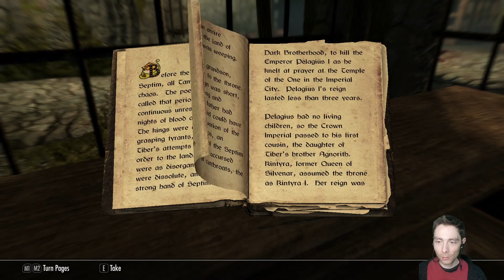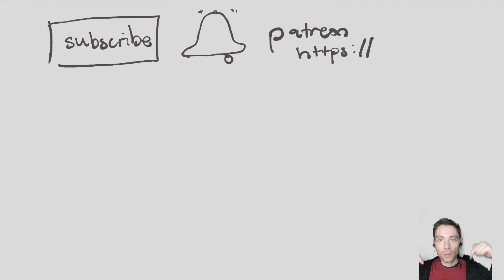Skyrim (Part 1) (Learn English Like a Native with Video Games - Level: 1,000 hours & ↑)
Learn English just like a native kid by listening to comprehensible input! There is no homework, no grammar lessons, no memorization. Let your brain do all the work for you while you enjoy listening!

Remember, DON'T TRY to remember words or focus on them, JUST follow the meaning, your unconscious mind will take care of ALL the rest over time!

Just watch, listen, enjoy and practice patience! :)

DON'T repeat after me - this blocks listening and acquisition
DON'T write down words - this takes your focus away and weakens your listening skills
DON'T try to memorize or study - this is too much effort and can create interlanguage
DON'T worry if you can't remember words - this means you just need more input ;)

If you understand less than 50% - you need more input!
If you understand 50 - 90% - you've improved a lot and still need more input! :)
If you understand 98% - 100% - you are now acquiring deeper levels of the language and moving closer and closer to speaking, reading and writing!